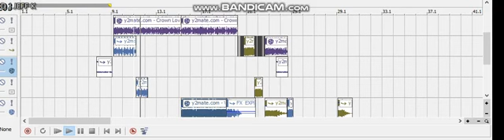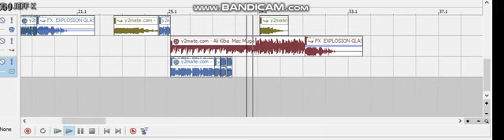Mush Up Intro scratch Chalenge 1